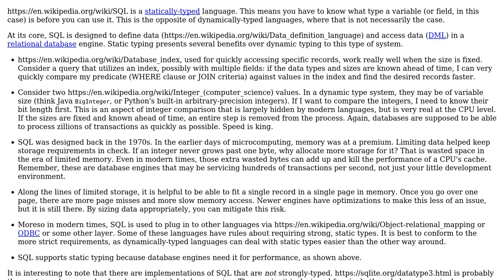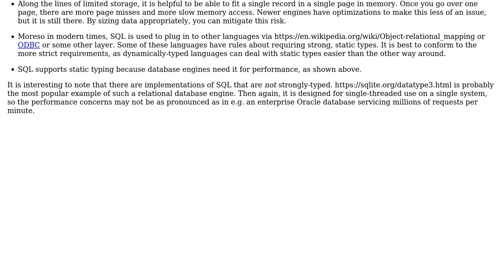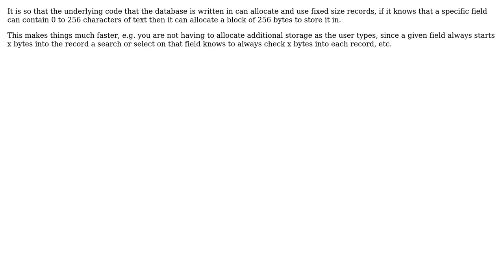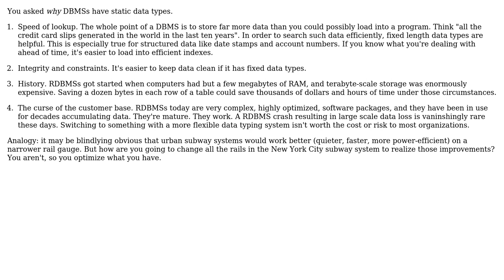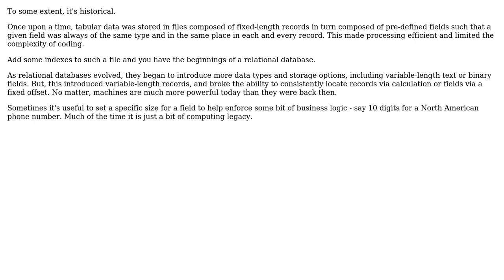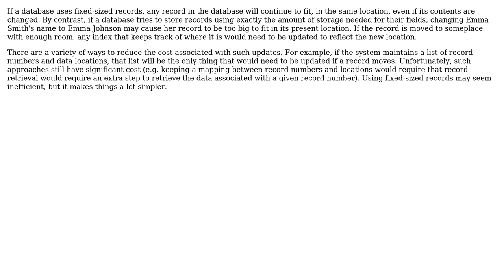What do relational databases gain by setting a predefined data type for each column?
Software Engineering: What do relational databases gain by setting a predefined data type for each column?

With thanks & praise to God, and with thanks to the many people who have made this project possible! | Content (except music & images) licensed under CC BY-SA | Music | Images & others | With thanks to user Zenilogix user UserNotFound user Tulains Cordova user TRiG user supercat user Steve Barnes user O. Jones user john doe user gruszczy user FrustratedWithFormsDesigner and the Stack Exchange Network Trademarks are property of their respective owners. You are responsible for your own actions.